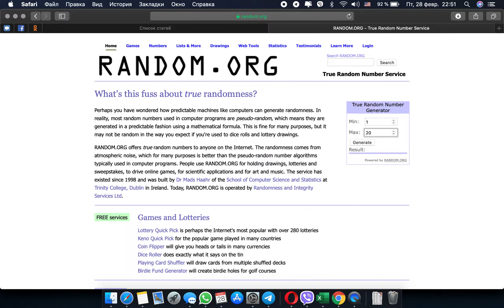Птица высокого полета